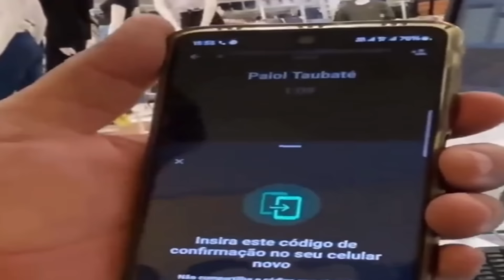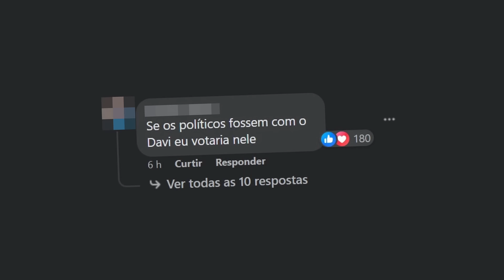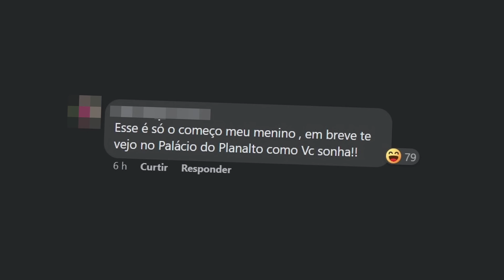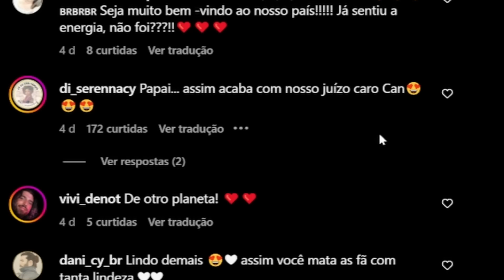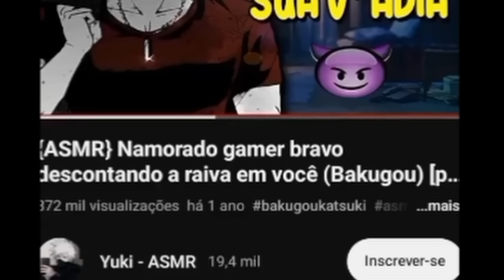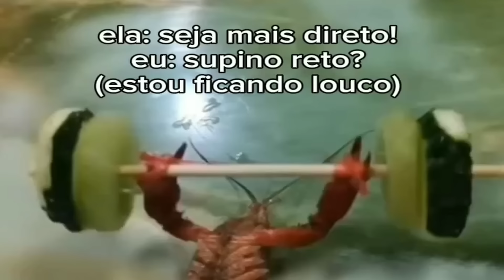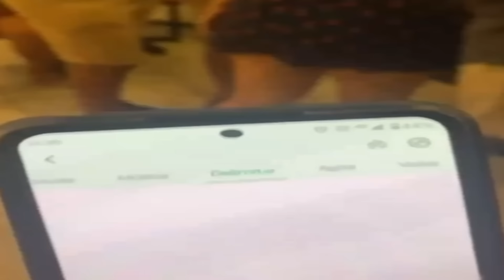as novas casadas do tiktok tão estranhas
CANAL DE REACT:   @MaiconKusterNews
CANAL DE MÚSICAS:   @Myconquister  @myconquisterlw
CANAL DO KOTAKA:    @flaviokotaka
CANAL FRANCISCO:    @LivesdoFrancisco

00:00 trollando golpista
02:17 confeiteiro faz bolo com rosto de davi
04:53 senhorinhas fãs de novelas turcas
07:30 dilema da semana
09:58 asmr namorado gamer bravo
12:02 conversando com as*as*ino lázaro
11:40 não julgue pela capa
12:42 foi pro pagode com calc*nha que vibra
14:39 os bbb's das antiga só dava isso